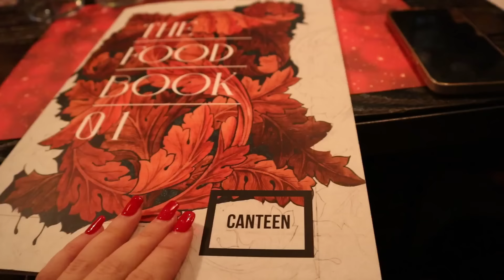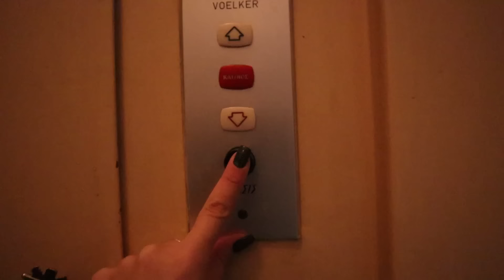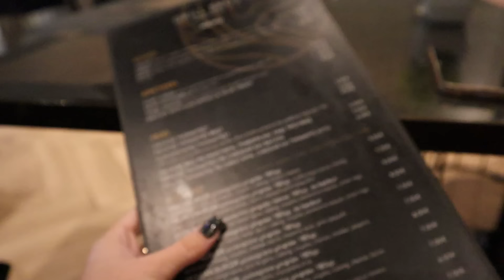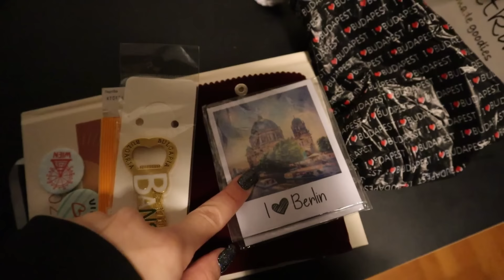ΤΟ ΤΕΛΕΥΤΑΙΟ ΓΙΑ ΦΕΤΟΣ | Elena Paliou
Ελπίζω να σας άρεσε το βίντεο! Αν θέλετε να ενημερώνεστε για περισσότερα μην ξεχάσετε να κάνετε like και να πατήσετε το καμπανάκι ώστε να σας έρχονται ειδοποιήσεις κάθε φορά που ανεβάζω βίντεο.🔔

Nέο βίντεο κάθε Παρασκευή στις 15:00​, με κάποια έξτρα βίντεο τις Δευτέρες την ίδια ώρα..

depop: @diysbyelena
thrift account instagram: @_el_thrift

Πολλά πολλά φιλάκια!